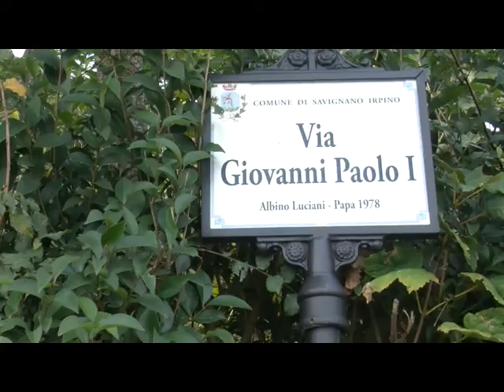Non si arresta l'ondata di furti nella Valle del Cervaro, due colpi a Savignano